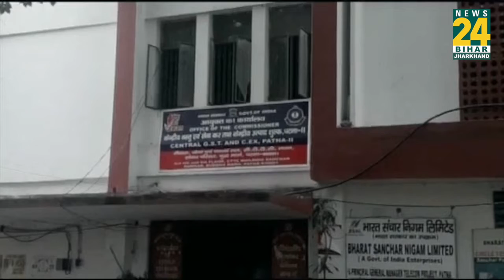CBI ने सीजीएसटी के दो अफसरों को विधान पार्षद से रिश्वत लेते हुए पकड़ा